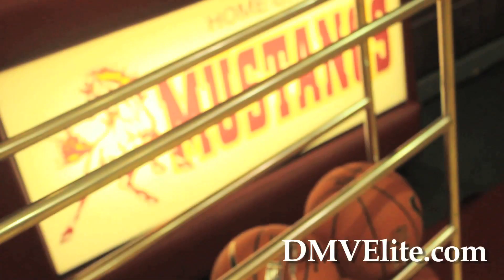INside Out Marcus Thornton William & Mary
William & Mary's Marcus Thornton chats with Sholape Oriola about growing up playing basketball in the DMV in the latest installment of INside & Out.

Thanks to Capitol Hoops & William & Mary Athletics for additional video footage.